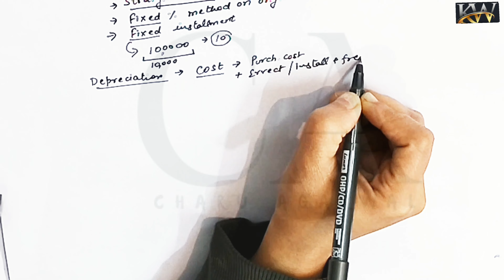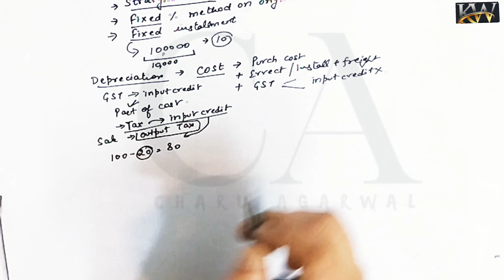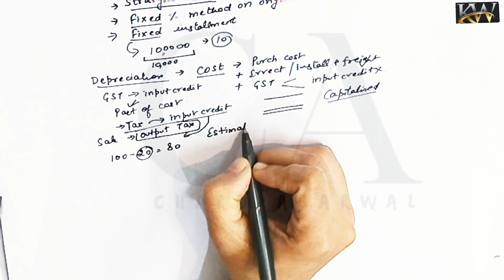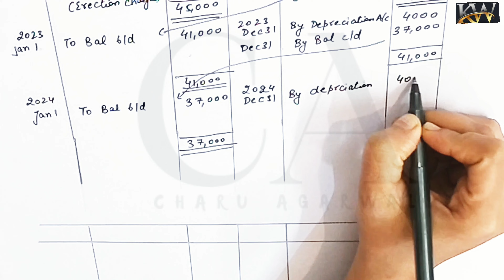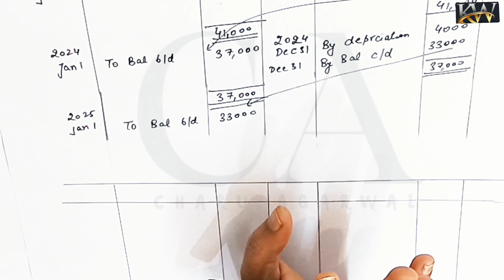Depreciation-Straight Line Method-Concept| Depreciation Part 3| 11|B.COM|BBA |MBA |CA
I Charu Agarwal, Chartered Accountant doing specialization in accounting and taxation.

In this Class, we will discuss Concept of Depreciation in very simple and detailed manner.

You can watch my another useful videos on the various topic of Accounts on the given below links :